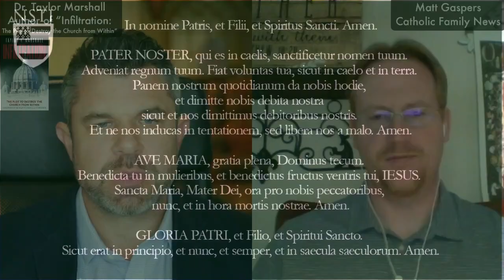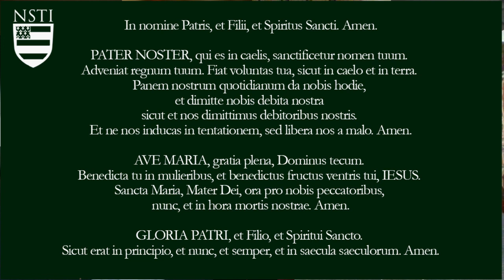Viganò Responds on SSPX, Latin Mass & Obedience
Dr. Taylor Marshall and Matt Gaspers discuss Archbishop Carlo Maria Viganò's recent reply to Catholic Family News regarding questions about: Concililar Church, Vatican II, Traditional Latin Mass, poor parish quality, the Society of Saint Pius X, and obedience. The full statement can be read at CFN here: